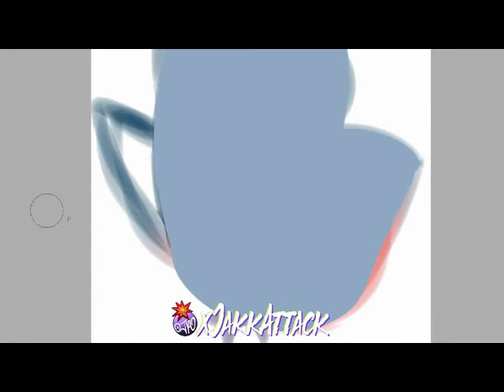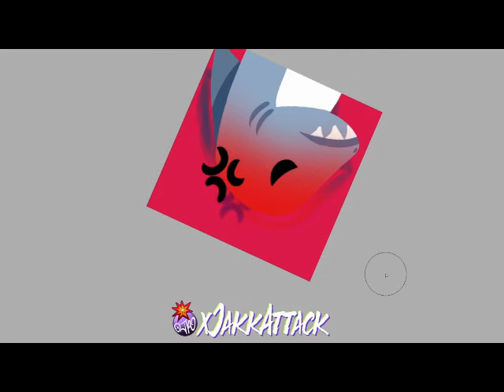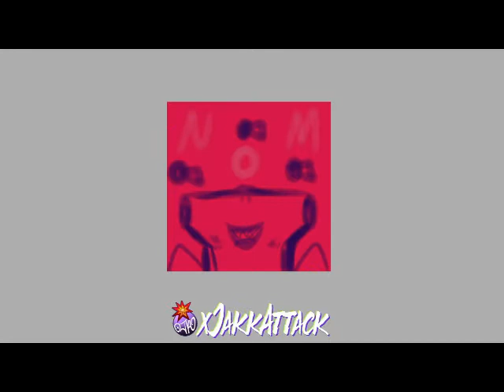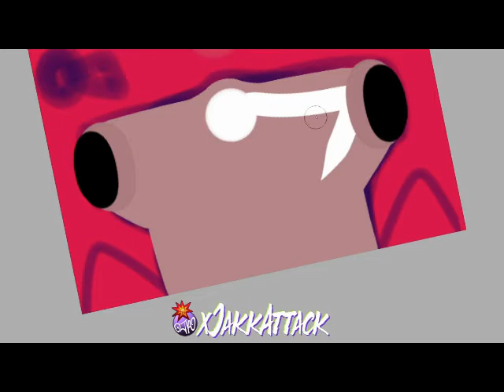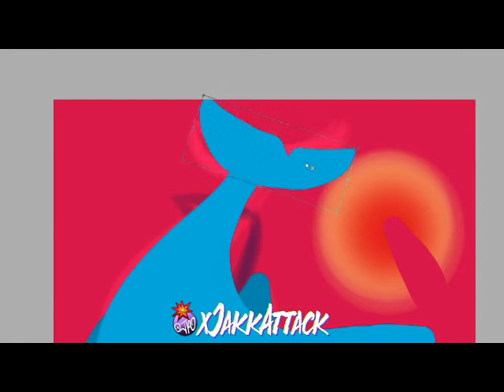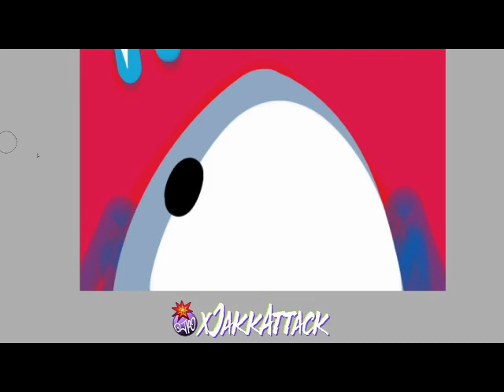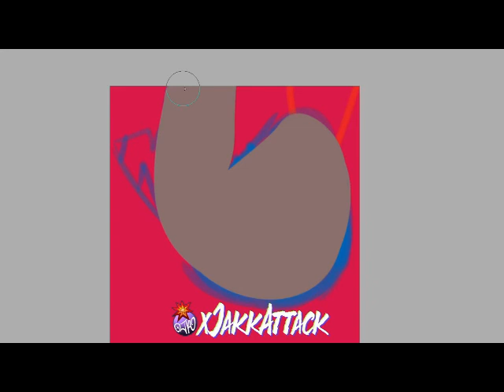Runty's Shark Emotes Past Stream Time Lapse